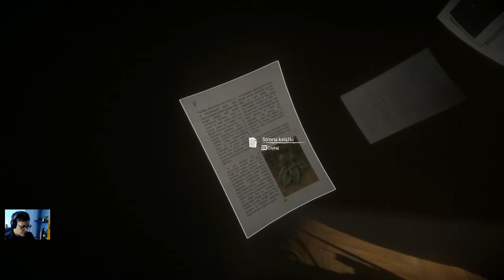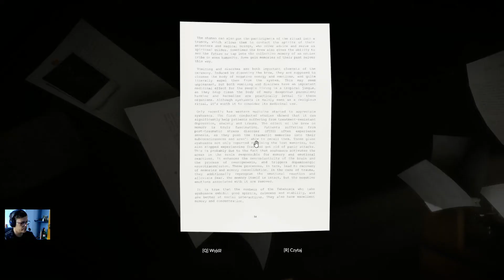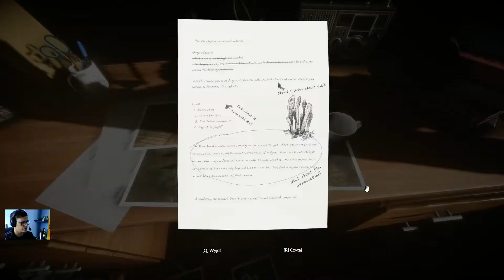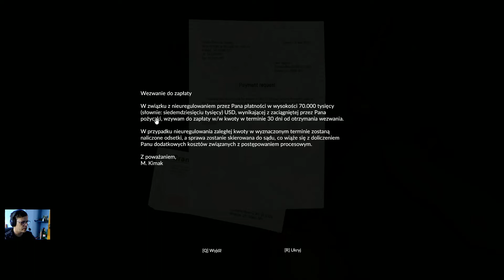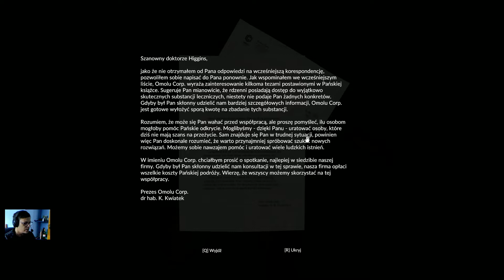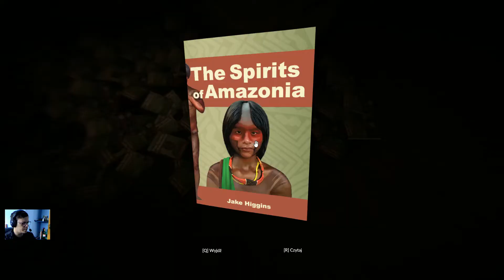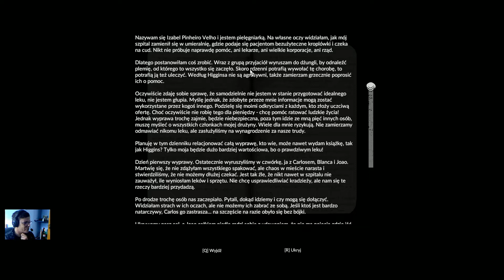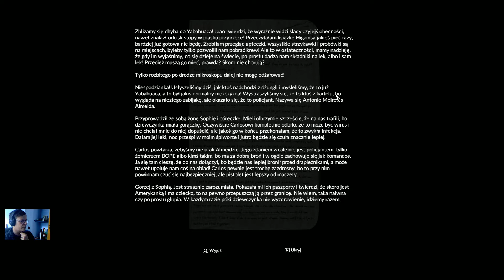GREEN HELL FABUŁA [#07] Prawda Wyszła na Jaw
W dzisiejszym odcinku poznajemy prawdziwe motywy Dr. Higgins'a. Dlaczego tu jest, czy był już tu wcześniej i do jakich zmian doprowadził w tym nietniętym przez ludzką rękę środowisku.